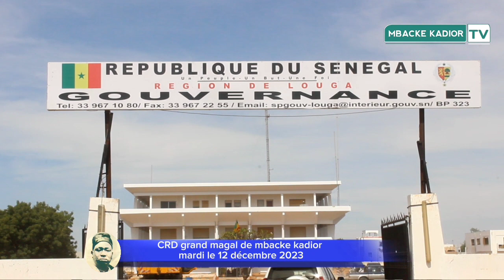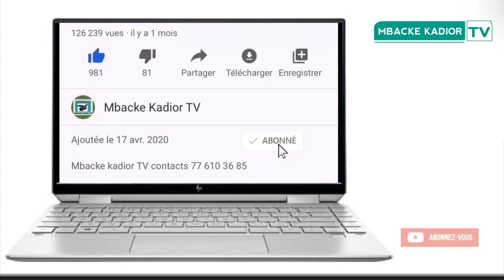Serigne Cheikh Thioro rend hommage à président macky sall CRD magal mbacke kadior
abonné vous YouTube Mbacke kadior TV International activate colors notification contacts 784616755 ou 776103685